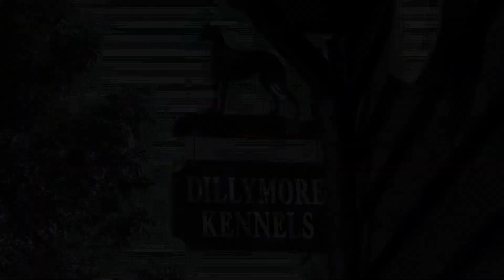Greyhound Homer - Promo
Short promotional video for Greyhound Homer, the Suffolk branch of the Retired Greyhound Trust.